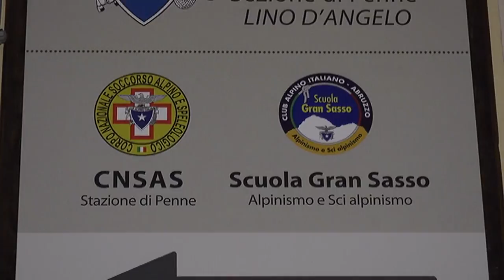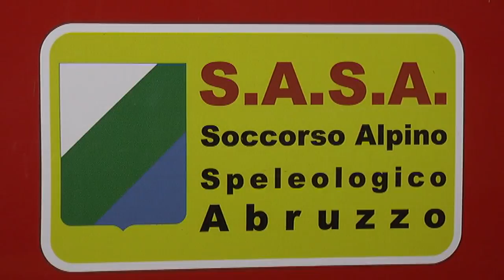Penne. Nuovo mezzo per il Soccorso Alpino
Consegnato, ieri sera nella sede di Penne del corpo nazionale del Soccorso Alpino e Speleologico - Sezione Abruzzo, il nuovo automezzo moderno è idoneo alle operazioni di ricerca e soccorso in montagna. L' acquistato è stato possibile grazie a donazioni di aziende private, enti pubblici e sostenitori.